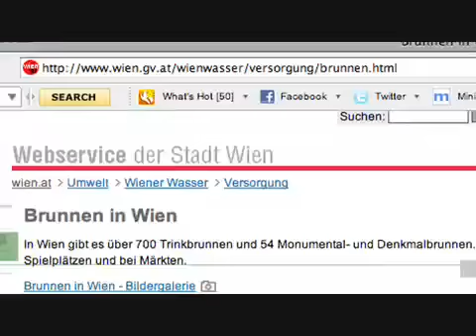Trinkbrunnen-Karte: 200x Wasser in der Stadt!